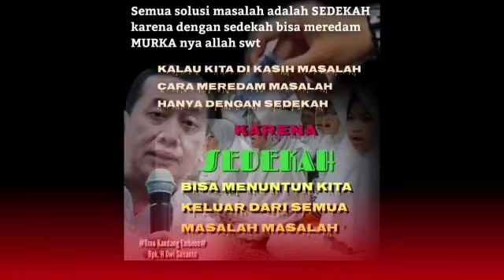RDAY berLEBAY (RDAY berLEBARAN bersama ANAK YATIM) 10 MUHARAM 1444 H